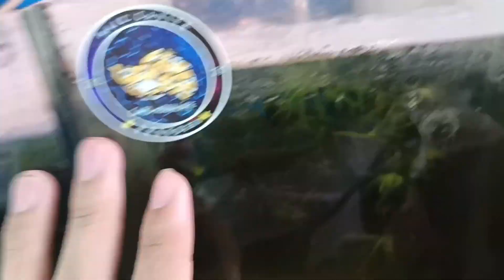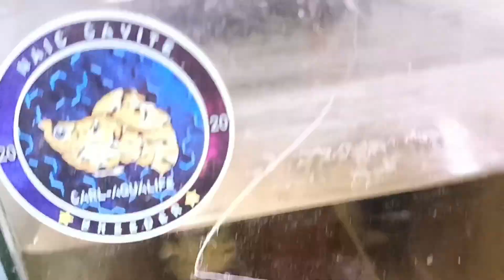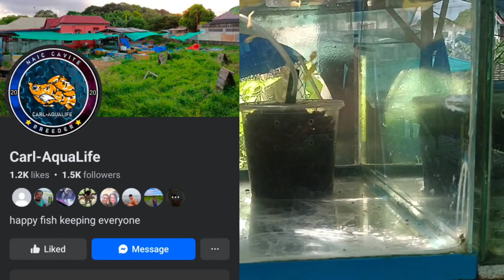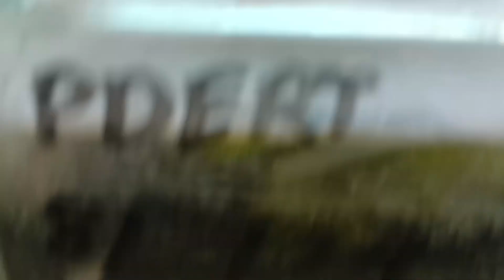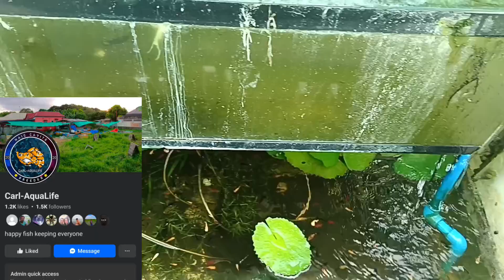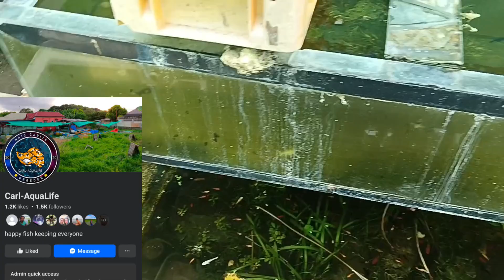UPDATE SA FARM AUGUST 8 2024